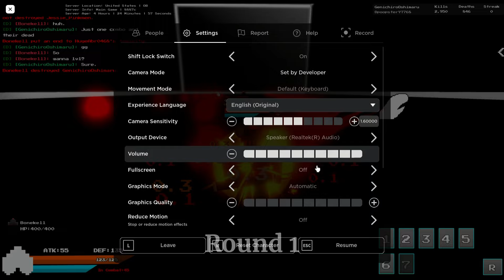[UTPR] Getting DESTROYED by an Asgore main (Vs. Bonekell)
Well, nothing much for now, I was contemplating on uploading this for a few months... But happily, I just decided to do it anyways and just quickly in 3 to 4 hours, just to edit this entire clip into an entire video! I'd like to shout out Bonekell for the 1v1, I wasn't as good as I was back then, but that challenge helped shape out my playstyle! Also! if you like my content so far, then make sure to like and sub! It'll help me along to getting my first 200 subscribers, and line me up to getting 300 sooner or later in the future!
My discord: Poopster_rocketman1402 #2858 OR Admiral Poopster